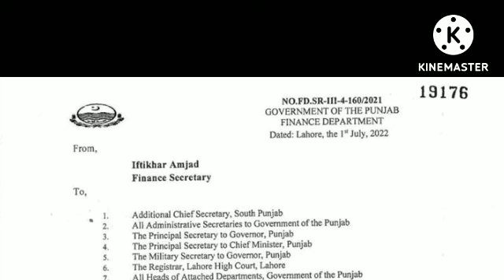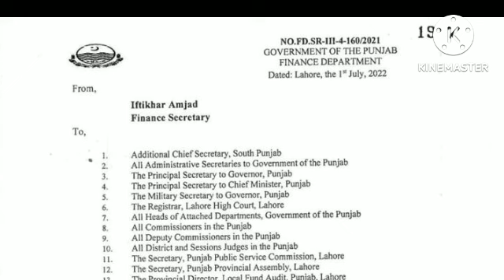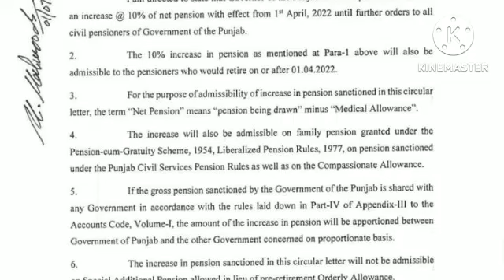Notification about pension||Abdul karim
today i will share with you notification about pension